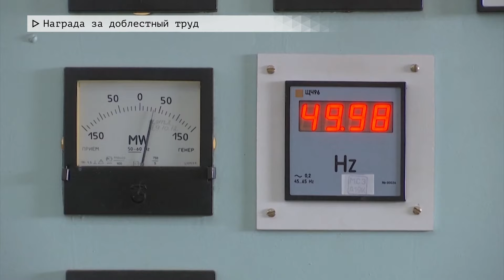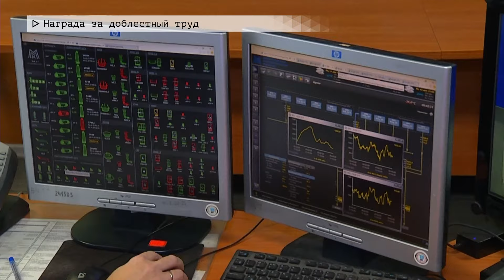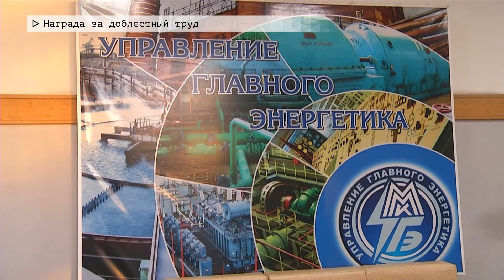Время местное. Эфир: 12-12-2023- Награда за доблестный труд